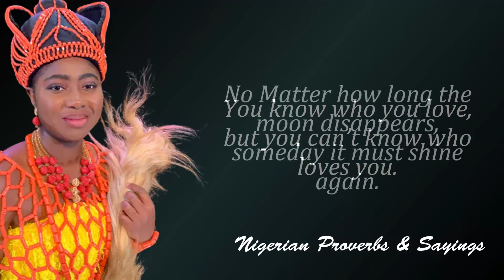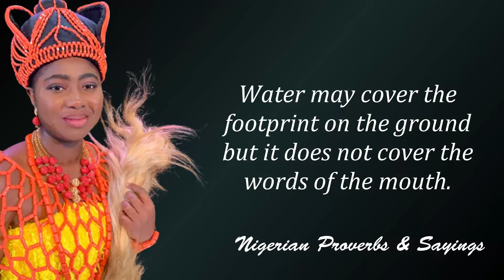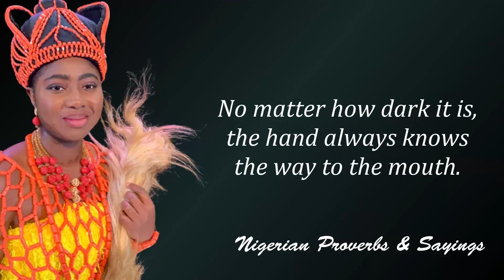Greatest Nigerian Proverbs and Sayings That Will Get You Thinking - Best Nigerian Wisdom, Aphorisms